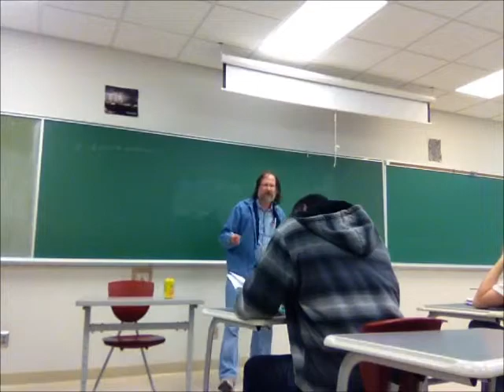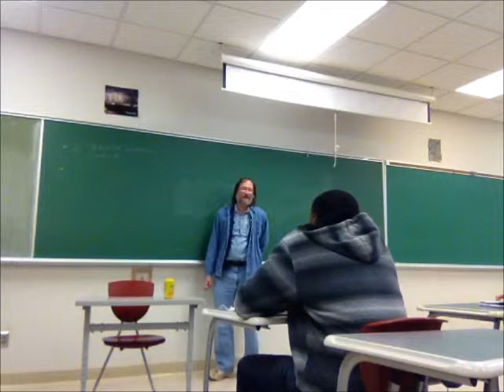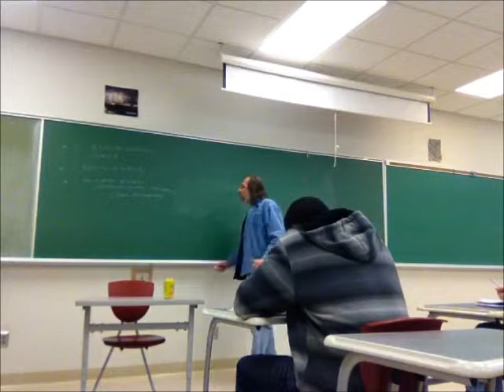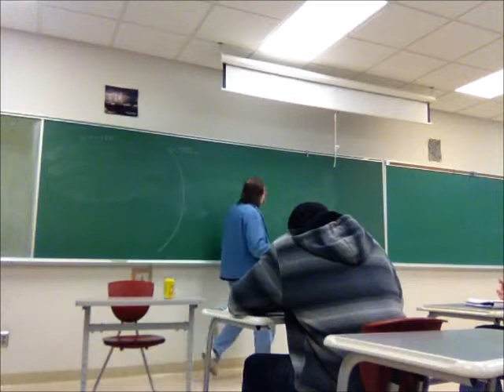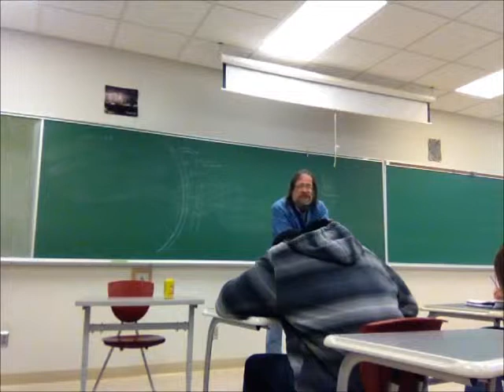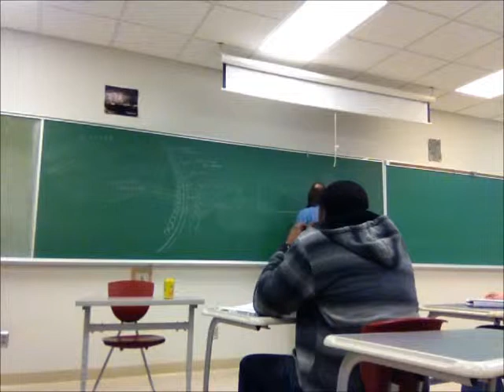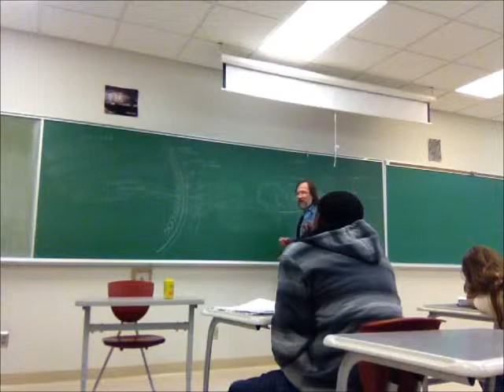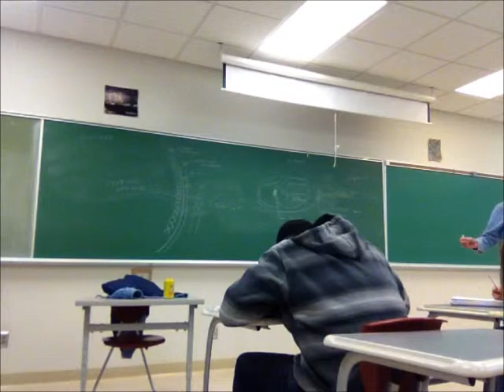Sauterer - Developmental Biology - Fertilization - Sperm and Egg Required Structures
Sauterer - Developmental Biology - Fertilization - Required Structures and the Fertilization Process.